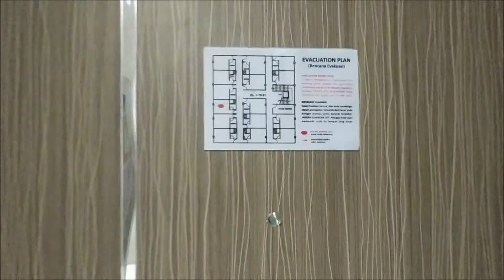Review hotel Amadeo Duri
Assalamu'alaikum Warrohmatulloh wabbarokatuh 🙏 Hi Gaesss✋
Kisaran harga 2019 weekdays dan weekend 200-300 ribuan

Kalau mau traktir kami kopi silahkan.
Salam Hangat 🤝
Oos